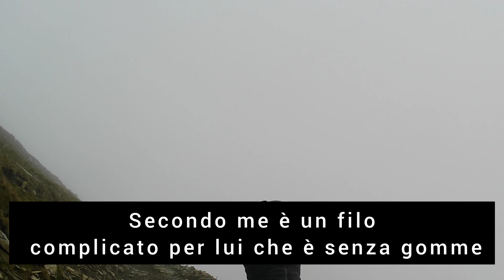Prima Uscita con Rd02!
Oggi Alpe di Colonno, traccia conosciuta, per provare la mia nuova moto!
Honda dominator 650 Rd02 1991
in compagnia di Andrea (KTM 250) e Federico "il collega" (Himalayan)